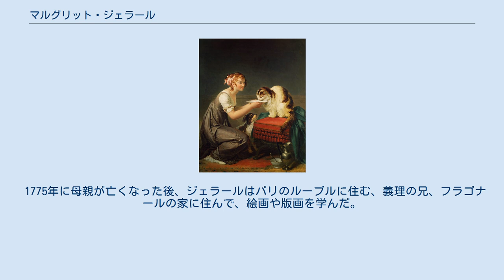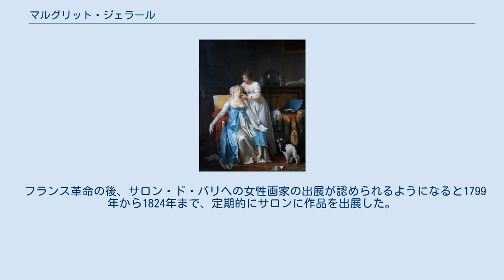マルグリット・ジェラール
マルグリット・ジェラール（Marguerite Gérard、1761年1月28日 - 1837年5月18日）はフランスのロココ期の画家である。
風俗画や人物画を描いた。
 フランスの南東部のグラースで生まれた。
父親はグラースで盛んだった香水の製造を行っていた人物である。
ジェラールが8歳の時、姉のマリー＝アンヌ(Marie-Anne Fragonard: 1745–1823)がグラース出身の画家のジャン・オノレ・フラゴナールと結婚した。
姉のマリー＝アンヌもミニアチュール画家として知られることになる人物である。
 1775年に母親が亡くなった後、ジェラールはパリのルーブルに住む、義理の兄、フラゴナールの家に住んで、絵画や版画を学んだ。
ルーブルでは、多くの画家の作品を鑑賞する機会があり、ジェラールは「オランダ黄金時代」の画家たちの風俗画から影響を受けた。
1785年までには、人物画や風俗画家として、高い評価を得るようになった。
 フランス革命の後、サロン・ド・パリへの女性画家の出展が認められるようになると1799年から1824年まで、定期的にサロンに作品を出展した。
生涯、独身であった。